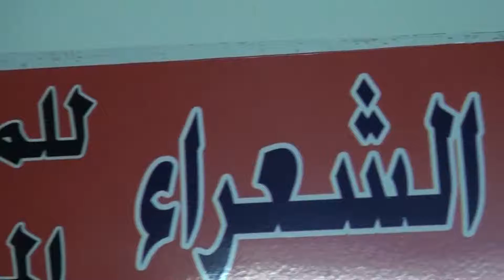شركة سامح الشعراء للالبسة المهنية كفاءات اردنية